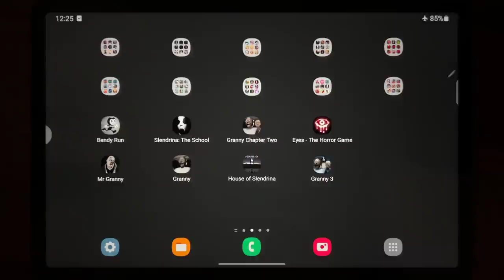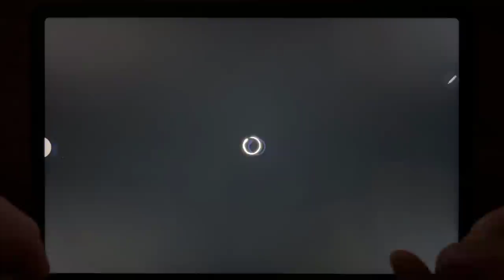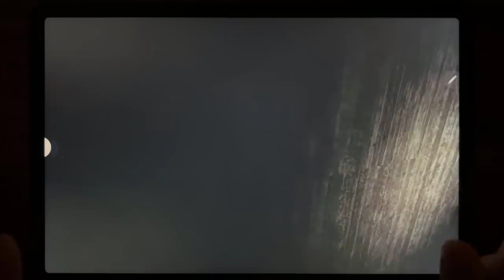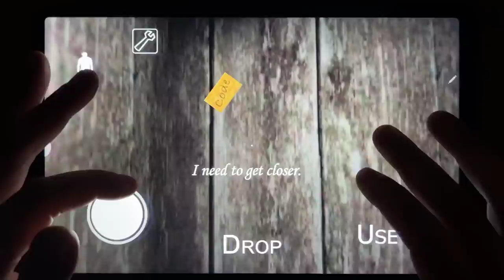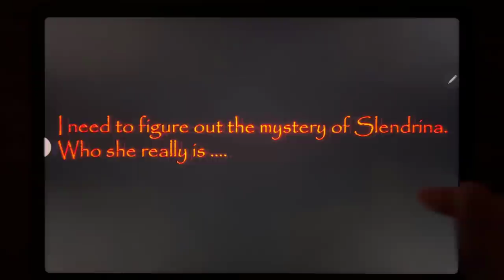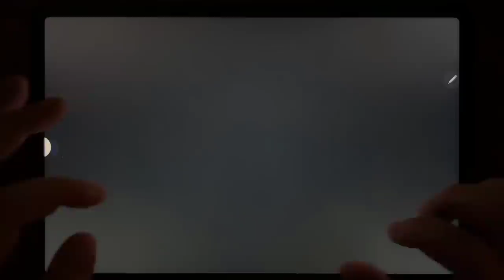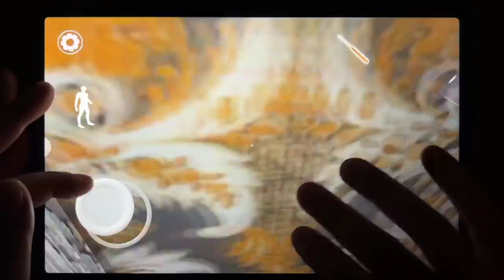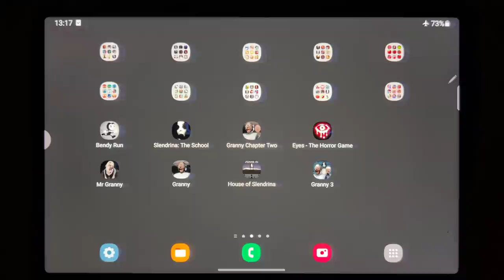Bendy Run, Slendrina: The School, Granny Chapter Two, Eyes - The Horror Game, Mr Granny, Granny...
Bendy Run, Slendrina: The School, Granny Chapter Two, Eyes - The Horror Game, Mr Granny, Granny, House of Slendrina, Granny 3